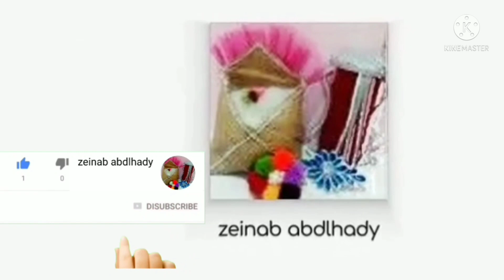أجمل كيس حلواني من ازازة زيت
في هذا الفيديو نتعرف على طريقة عمل كيس حلواني بأسهل طريقة
اصنعي بنفسك احلى كيس حلواني من ازازة زيت فاضيه
كيفية عمل كيس لتزيين التورتات
طريقة _عمل_كيس _حلواني
اعادة تدوير لزجاجات الزيت